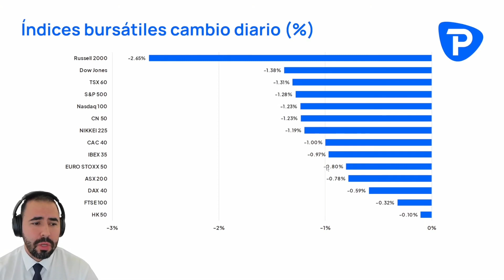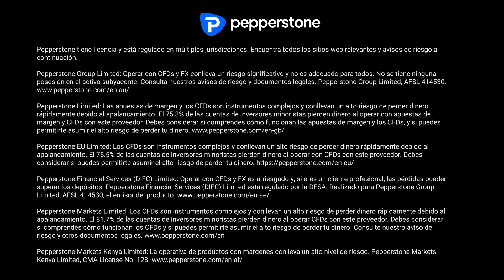Russell 2000 liderando movimientos bajistas frente bursátil